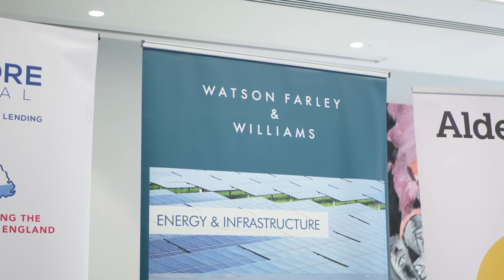DFT roundtable: Aggressive business plans, development delays and managing expectations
In the latest edition of the Development Finance Today roundtable series, experts discuss aggressive business plans, development delays and managing expectations